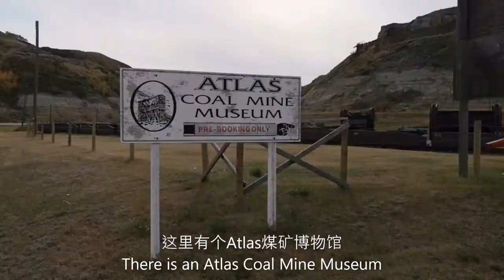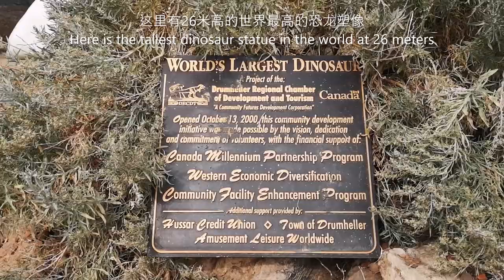#74 恐龙谷 - Drumheller，像侏罗纪的地貌 /May's food #74：The world's largest dinosaur' here - Drumheller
和我一起去恐龙谷Drumheller一日游，世界最大的恐龙塑像就在这里。这是在大草原一下凹成的峡谷里，可以看见这里的地貌十分奇特，就像在外星一样。
May's food #74：The world's largest dinosaur' here - Drumheller